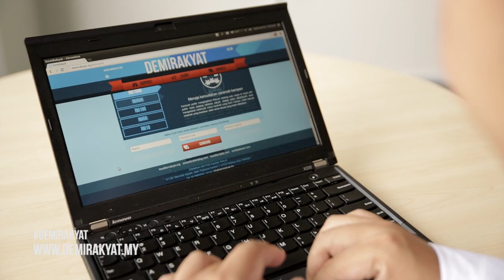Demirakyat.my bersama Rafizi "Kita Boleh jadi jauh lebih baik dari sekarang"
Sertailah Rafizi di DemiRakyat.my dalam perjuangan kita untuk bersama menuntut dan membawa perubahan perubahan

Kongsikan video ini dan ajak rakan-rakan anda untuk bersama-sama menunjukkan tanda sokongan
Undilah Pakatan Rakyat pada 5 Mei Nanti